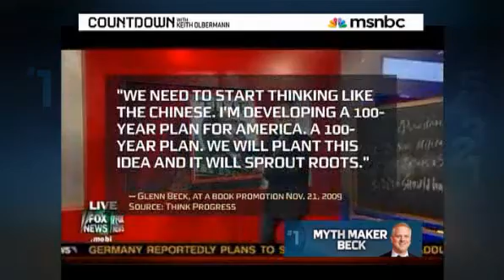Countdown Becks next target separation of church and state.flv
Glenn Beck's psychotic allegation that the US is opposed to separation of church and state